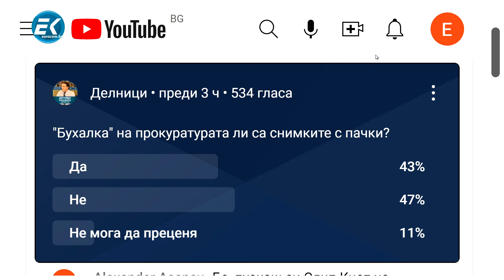Валери Митов: Искаме отлагане на либерализацията на пазара на ток - с нея отпада нощната тарифа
"Кабинетът на Главчев е ярко политически оцветен", каза народният представител от "БСП за България" Валери Митов, който беше гост в предаването "Делници" с водещ Николай Колев.
Митов обясни, че сред важните теми, които според БСП парламентът трябва да разгледа в най-скоро време, са тези за великденските надбавки на пенсионерите и отлагането на либералзацията на пазара на тока.
Депутатът от БСП заяви също, че от формацията му ще настояват да бъдат изслушани министрите на финансите и на регионалното развитие във връзка с това защо не са изплатени парите по проектите на общините, както твърдят кметовете.